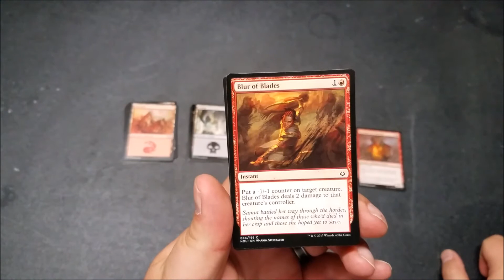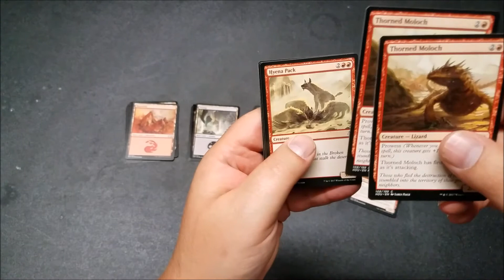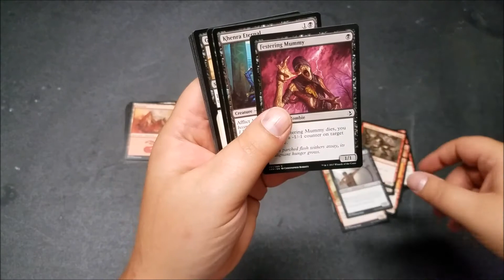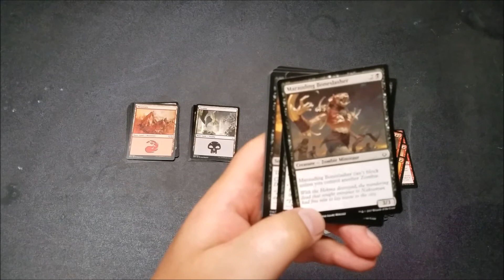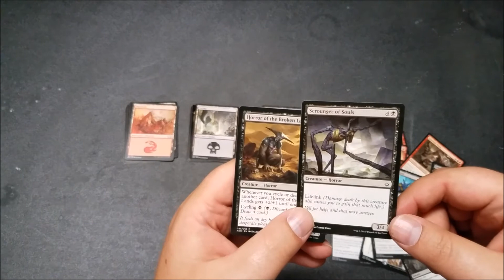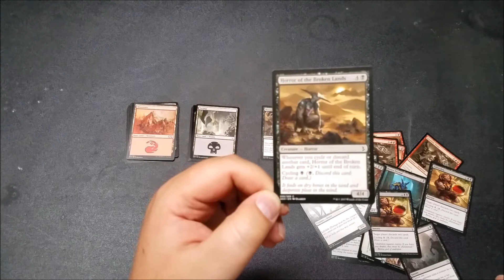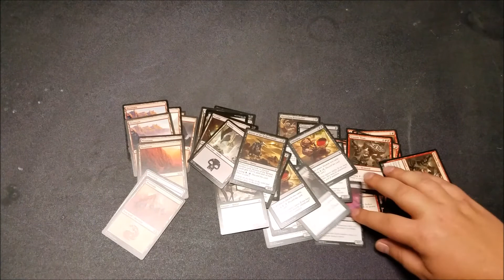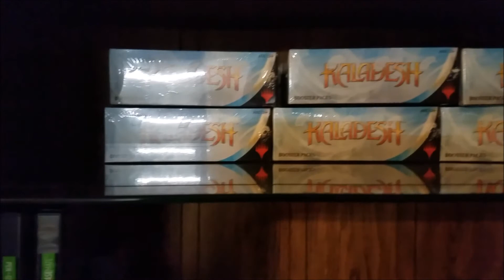MTG | Draft Deck Analysis - 9/2/2017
Had a great time playing in a Magic draft!  Deck review, card analysis, and how I did in my first night of Magic in over 10 years!